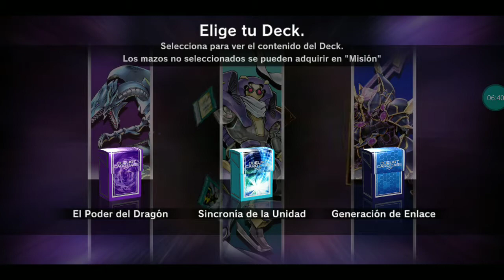Yugioh Máster Duel Android : Por fin a llegado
través de Paypal en este Link o Hacerse miembro del canal

Contacto